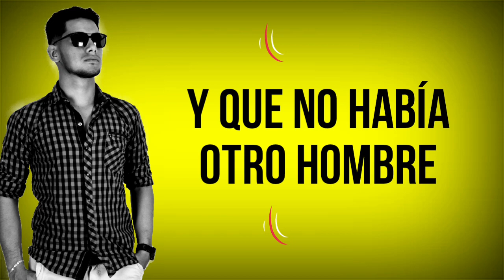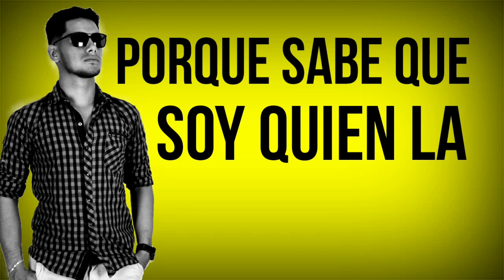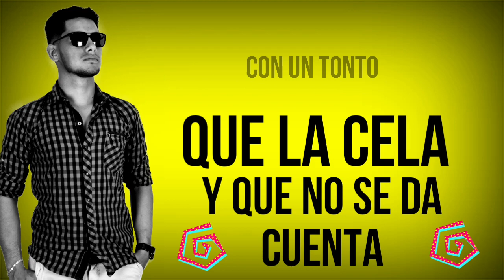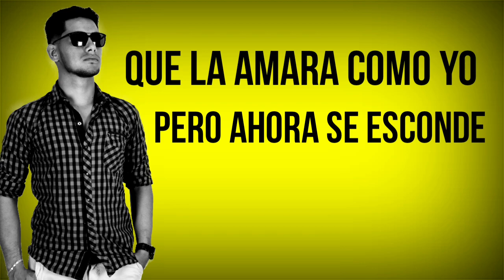Vela Vé - David Quintero (Video Lyric Oficial)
CRÉDITOS:
Voz líder: David Quintero
Producción: Whart Studios (Camilo Arévalo)